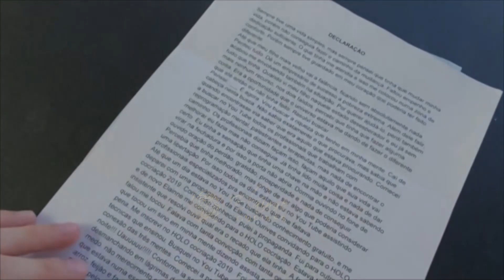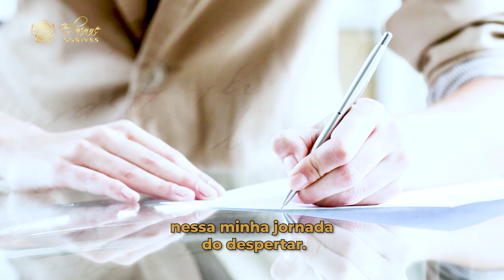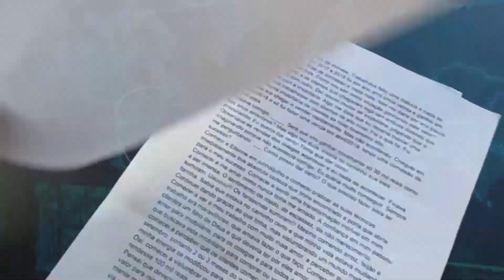Técnica Hertz: um grande salto de consciência | Elainne Ourives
Durante a Técnica Hertz + perdão, Mariléia teve uma experiência linda e um grande salto de consciência aconteceu na sua vida. UAU!

Ao decorrer do treinamento, a técnica pede para você colocar duas cadeiras, numa você senta, na outra, você põe a pessoa que precisa perdoar.

Ela percebia que sempre perdoava os outros com facilidade, e foi aí que caiu uma grande ficha. Ela precisa perdoar a si mesma.

Ela precisava do seu perdão.

Nisso, ela entrou em um choro profundo quando percebeu que ali na sua frente estava uma criança frustrada, magoada, depressiva.

Aquele momento foi mágico para ela. Ela se abraçava, se beijava, se perdoava✨

Um ENORME sentimento de compaixão e gratidão transbordou em sua alma❤️❤️❤️

Não deixe de assistir!! ✍️ Escreva seu comentário